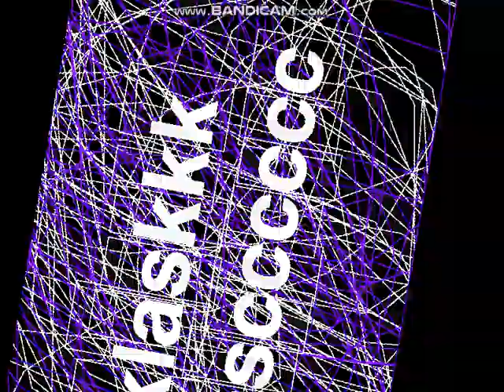KLASKY CSUPO ROBOT LOGO 674236742367423674237642367423674326724367423234234324342234342